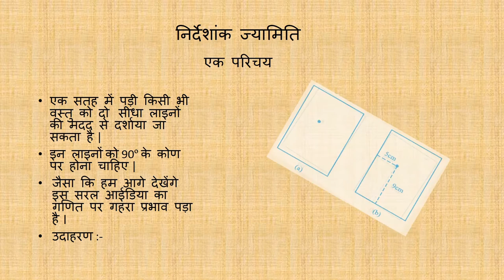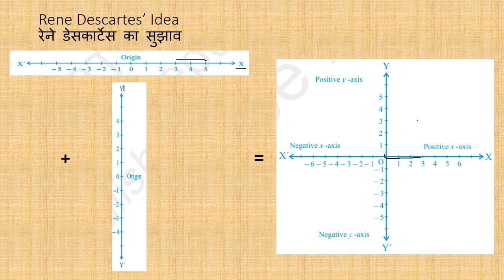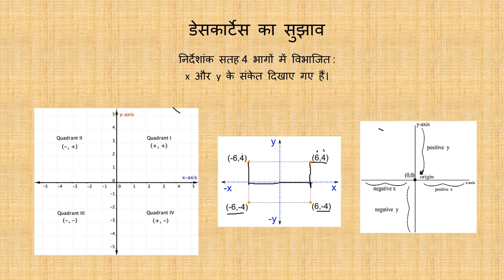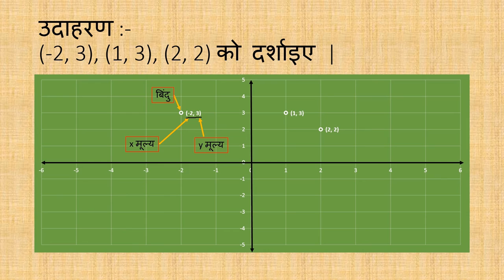निर्देशांक ज्यामिति (Co-ordinate Geometry): भाग 1/2 (Part 1/2) - Hindi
This video focusses more on the class IX syllabus of co-ordinate geometry. It begins with a brief motivation behind co-ordinate geometry. Rene-Descartes Idea is explained next and the axes and quadrants are introduced. In the end, plotting of a point using the co-ordinate axes is explained.

Taught by: Sumit Shekhar